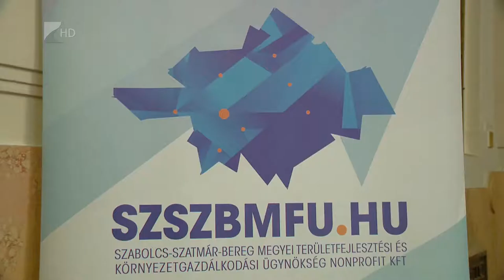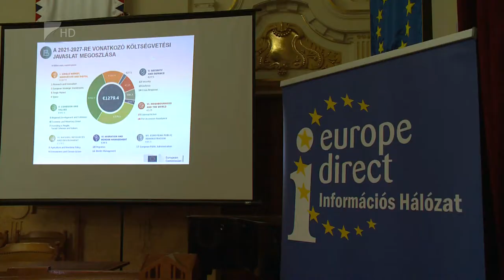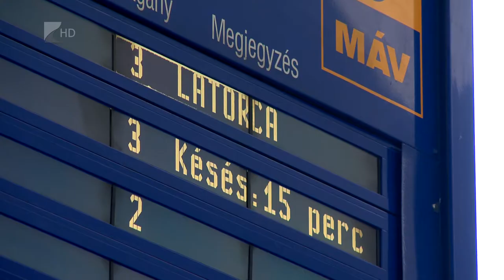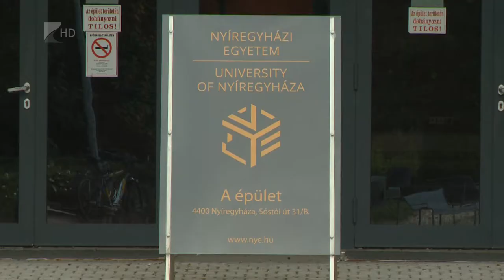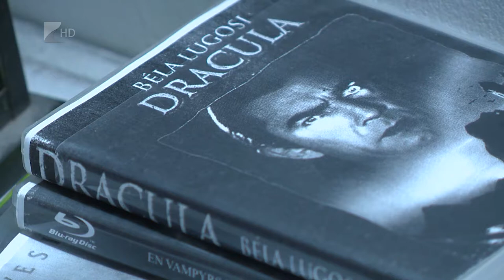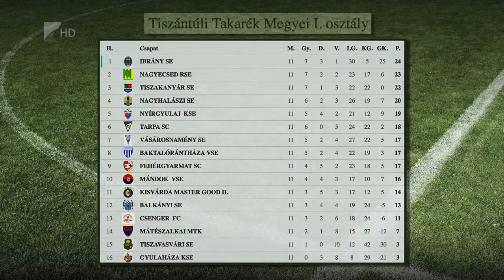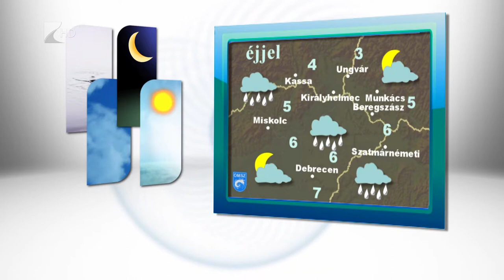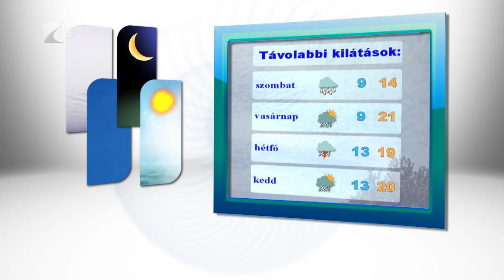Híradó 2018.09.25. - Kölcsey Tv